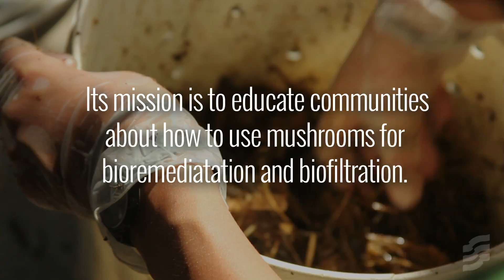How a Bag of Mushrooms Can Clean A Polluted River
Radical Mycology is teaching communities how to clean their own land and water, by harnessing the power of fungus.